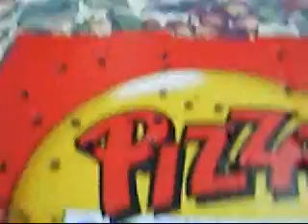Pizza Empire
FIND OUT JUST HOW CRAP PIZZA HAVEN IS! NEW and updated version should be up soon this is a short of the actual thing!